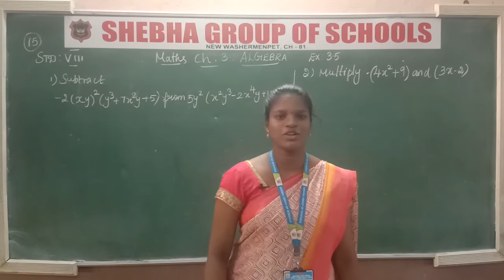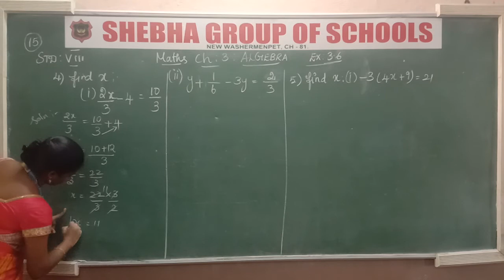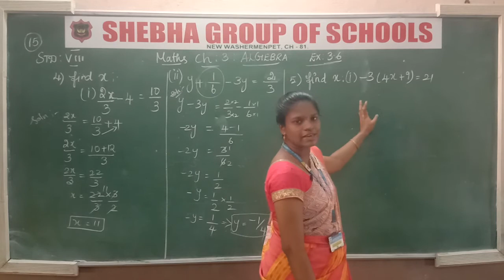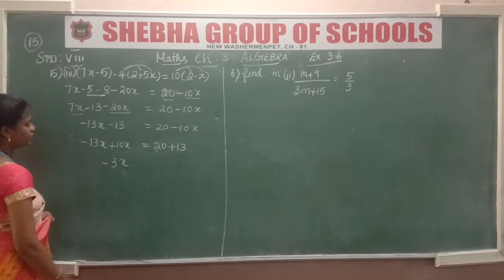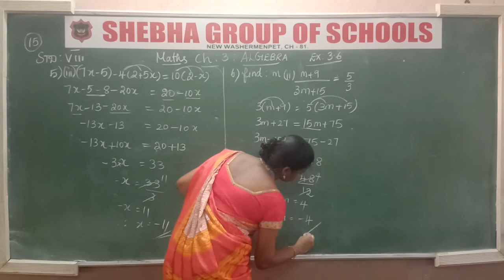09.12.2020 VIII-STD MATHS CL:15 CH:3 ALGEBRA; PART-2 (MS. MADHUMATHY)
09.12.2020 VIII-STD MATHS CL:15 CH:3 ALGEBRA (MS. MADHUMATHI)